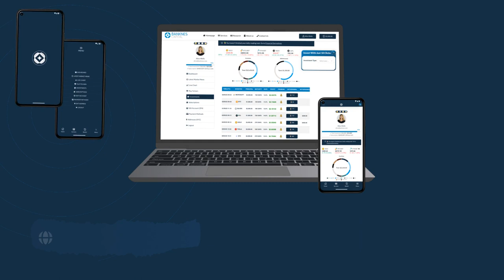21st May - 27th May 2023 | Decoding the Financial Week: Exclusive Insights | Banknes Weekly Recap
Earn passive income on your investments with AI-powered investment tool.

Discover the future of investing with our sleek, AI-driven investment banking app! Harness the power of artificial intelligence for personalized investment services tailored just for you.

Let our AI do the trading while you enjoy fixed profit rates and bonus AI Premiums based on task completion and optional mini-game rankings. Hurry, AI Premiums are limited to the first 100,000 investments!

Stay informed with our free finance news aggregator and live charts. Upgrade to a subscription for exclusive insights into our AI trading robots' short-term financial positions, ensuring unmatched transparency in the finance sector.

Choose from three investment services: Crypto Investor, FX & Commodities Investor, and Stock Exchanges Investor. Enjoy fixed profit rates, dynamic AI Premiums, breaking market news, play-to-earn opportunities, daily financial literacy tasks, top-notch security, and priority access.

Elevate your experience with our subscription services: Crypto Market Observer, FX & Commodities Observer, and Stock Exchanges Observer. Benefit from AI-powered finance, real-time notifications, sound alerts, and total transparency.

Invest smart and stay ahead with our cutting-edge AI-powered investment banking app!

IOS App: - Coming soon -